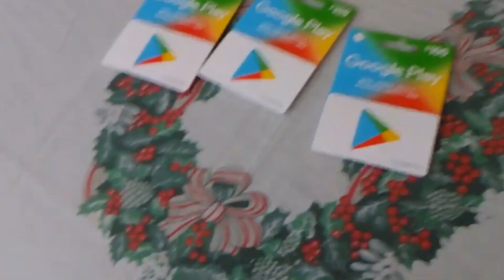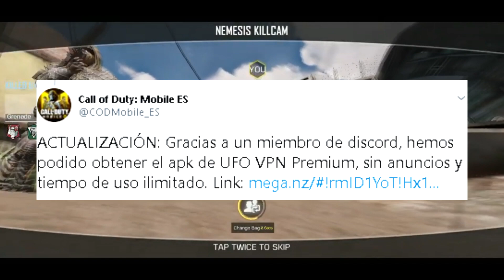✔️CALL OF DUTY MOBILE FECHA DE SALIDA OFICIAL YA CONFIRMADA, SE CANCELO COD YA NO SALDRÁ? Noticias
En este vídeo les hablo sobre unos temas realmente importantes sobre Call Of Duty Mobile que considero que todos tienen que saber ya que en las ultimas semanas a salido mucha desinformación. MIRA EL VÍDEO COMPLETO SI QUIERES ENTENDER.

(W)WilliProducerU